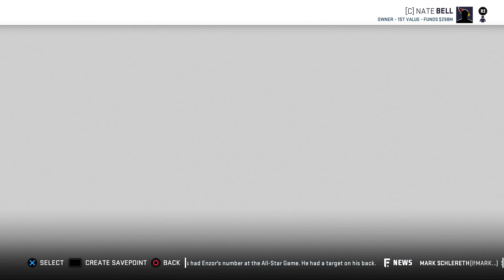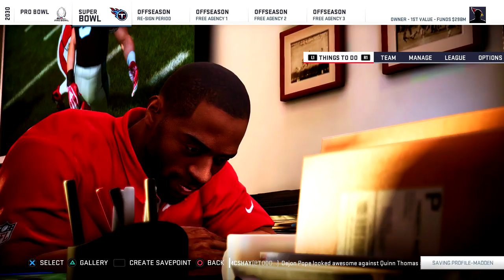Super Bowl 2030! Can Cardinals Make it Back-to-Back? | Madden 19 Franchise Rebuild - Ep.97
Madden 19 Franchise Rebuild Episode 97
The Cardinals play in their third Super Bowl of the series as they meet the Titans, who have last year's Super Bowl MVP ready for some revenge.